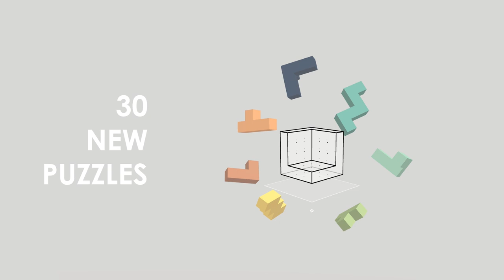Cubism: Volume 2 Update | Oculus Quest + Rift Platforms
Jump back into Cubism with Volume 2: a free update which adds 30 new mind-bending puzzles to the main campaign!